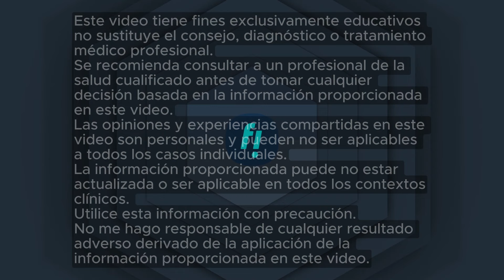🔥 Adiós al Dolor de Codo con Masajes y Estiramientos 🤯💪🏼 ¡Método Infalible! 🏋️‍♂️✨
¡Hola a todos y todas! 🌟 En este video os traigo la solución definitiva para la epicondilitis, también conocida como codo de tenista. Descubre cómo aliviar el dolor de codo con masajes y estiramientos que puedes hacer en casa. 🚀💥

👨‍⚕️ Qué aprenderás:

🧠 Comprensión de la anatomía del antebrazo y epicóndilo lateral.
🤲 Técnicas de masaje y presión para aliviar el dolor.
🧘 Estiramientos específicos para mejorar la flexibilidad y movilidad.
🌟 Consejos adicionales para potenciar los beneficios.
📈 Beneficios:
🌟 Alivio inmediato del dolor en el codo.
🏋️ Mejora significativa de la movilidad y flexibilidad.
💡 Técnicas sencillas y accesibles desde casa.
🔔 Capítulos:
0:00 Introducción
1:23 Anatomía del antebrazo y epicóndilo lateral
3:45 Autotratamiento: Masaje y presión
7:15 Estiramientos para el antebrazo
10:30 Consejos adicionales